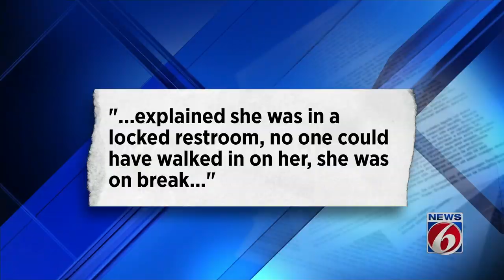Report: Resource officer filmed naked video in bathroom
A Kissimmee Police resource officer has been fired for stripping naked and filming a sexually explicit video in a school bathroom, according to department records.